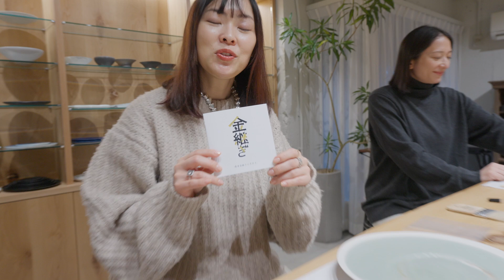簡単金継ぎのワークショップに参加しました。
今回は表参道にあるうつわ御結さん主催の金継ぎのワークショップに参加してきました。

この撮影の数週間前にも参加してとても楽しかったので、今回はYOUTUBE用に貸切で金継ぎワークショップを再度開催していただきました。

興味のある方はぜひ、サイトをチェックしてみてください♡
こちらから↓
ストーリーのハイライトをチェックしてみてくださいね。

撮影カメラ・編集
furue yuki